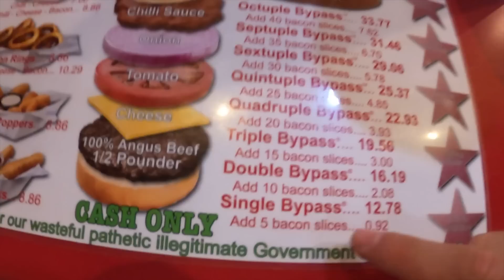10.000 CALORIE IN UN’ORA A LAS VEGAS!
E' giunto il momento della sfida: 10.000 calorie in una volta a Las Vegas! Ce l'avrò fatta?